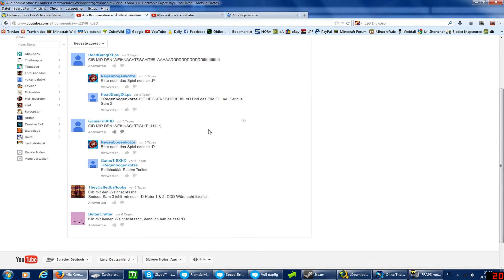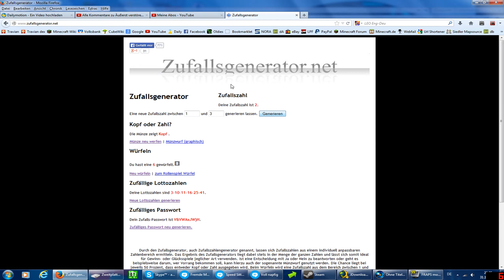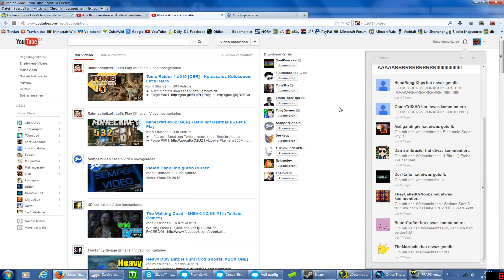Weihnachtsgewinnspiel Gewinner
Steht eigentlich alles im Video^^ Gewinner haben 7 Tage Zeit, um sich in irgendeiner Form bei mir zu melden.
Hintendran noch etwas Gameplay von Enclave.